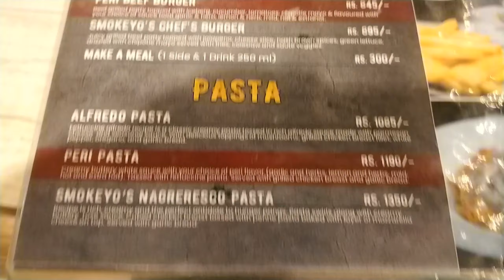Smokeyo's Bahadurabad ka steak and beef burger by unpaid vlogger bekaar food ever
Smokeyo's  Rohail khand society PECHS TARIQ ROAD/BAHADURABAD  ka genuine review must watch

worst food of karachi
worst restaurant in karachi
Place not to eat in karachi